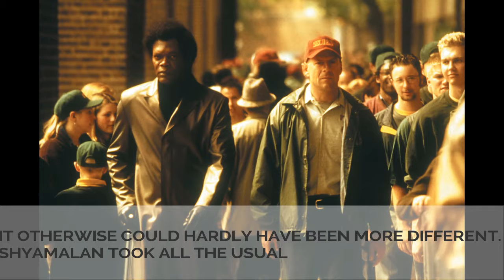11 Superhero Movies You Love That Didn't Come From Marvel or DC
11 Superhero Movies You Love That Didn't Come From Marvel or DC
These days, it seems like Marvel and DC have the superhero movie genre on lock. But some of the best superhero movies ever made didn't spawn from either universe. From "The Incredibles" to "The Crow," these films prove there's more out